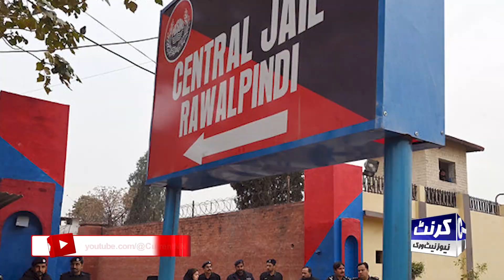Bad News For PTI - Emergency situation in Adiala Jail - CurrentNN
| News Updates